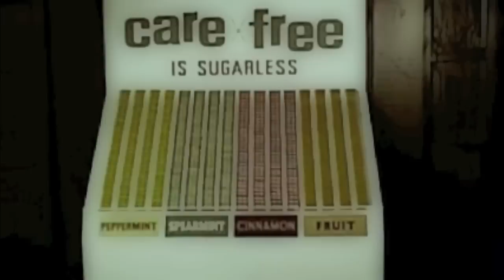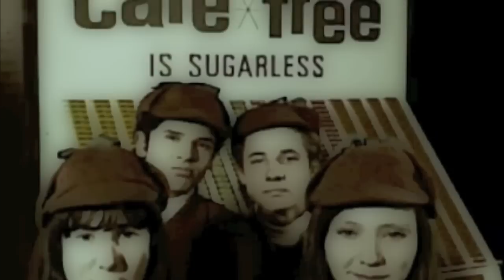Reporters - Can't Switch it Off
Another pop gem from housewives' favourite Reporters.

Minty fresh and ready to rock, Reporters are washed, brushed and whipsmart.

Hair model's own.

You know I Can't Switch it off